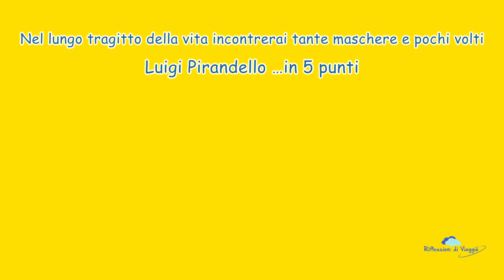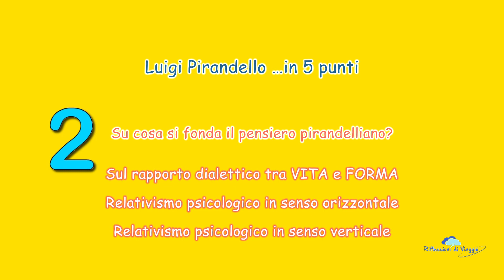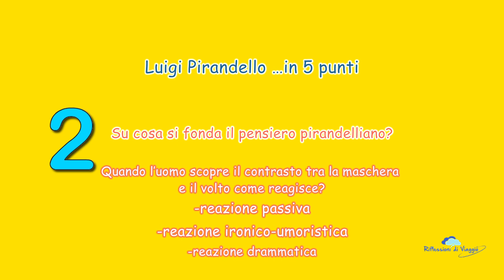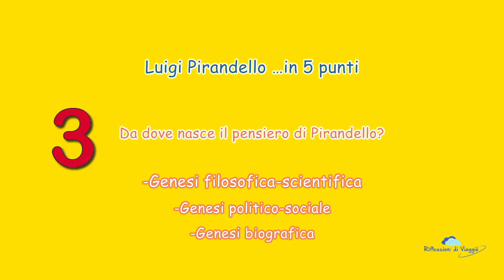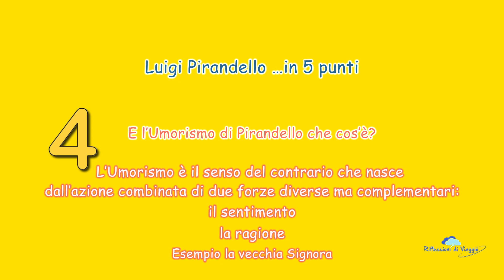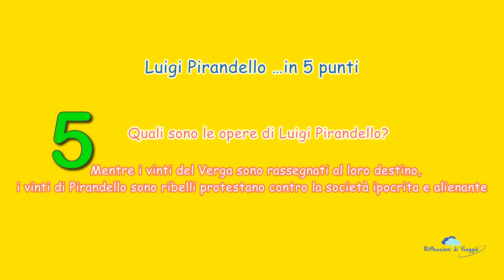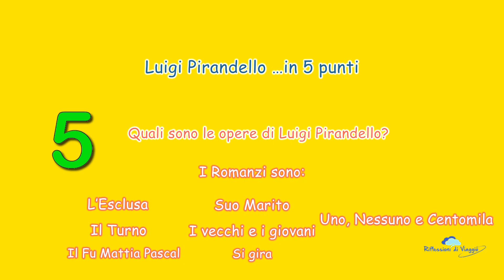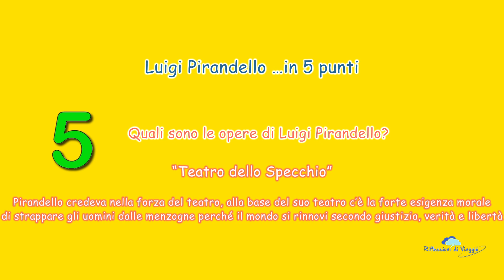Luigi Pirandello ...in 5 punti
Luigi Pirandello fu lo scrittore più rappresentativo dei primi decenni del '900, il distruttore dei pregiudizi, delle ipocrisie e delle presunte verità assolute della gente.
Luigi Pirandello sostenne che gli uomini non sono liberi ma sono come tanti pupi nelle mani di un burattinaio invisibile e capriccioso: il caos.
Affermò, inoltre, che per il suo continuo divenire l'uomo è nello stesso tempo: Uno, Nessuno e Centomila.